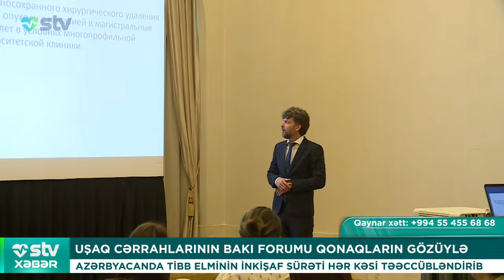UŞAQ CƏRRAHLARININ BAKI FORUMU QONAQLARIN GÖZÜYLƏ